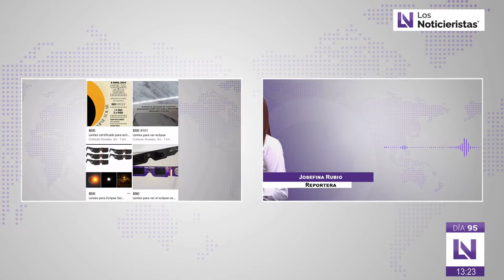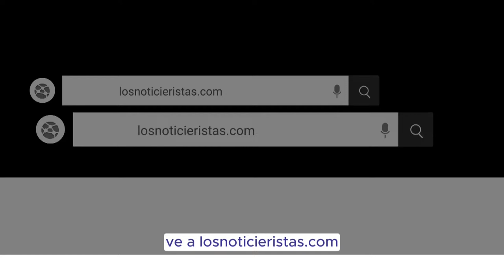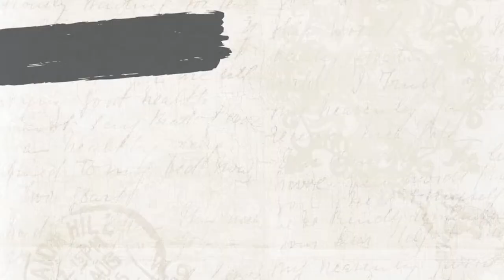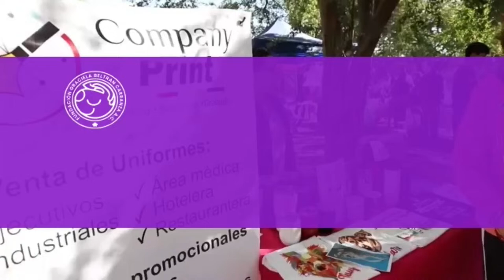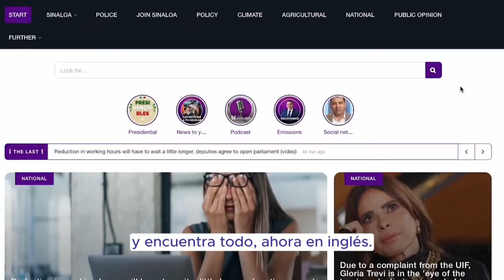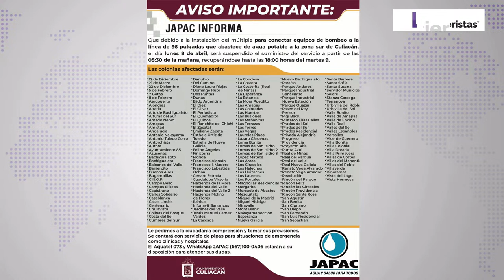¡Siguen los asaltos! Despojan 16 mil pesos en Culiacán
A la 1 con Omar de la Rocha y todo su equipo en "Los Noticieristas".

Puedes escucharnos 🎙
📻Los Mochis 104.3 FM
📻Guasave 89.7 FM
📻Guamúchil 95.1 FM
📻Culiacán y Navolato 96.9 FM
📻Mazatlán 99.5 FM